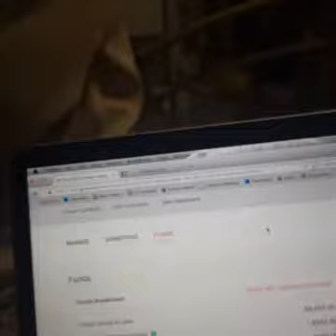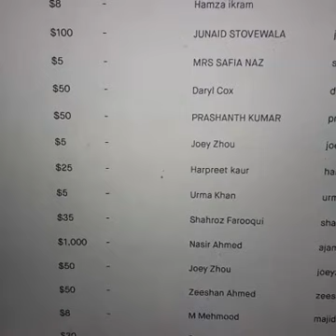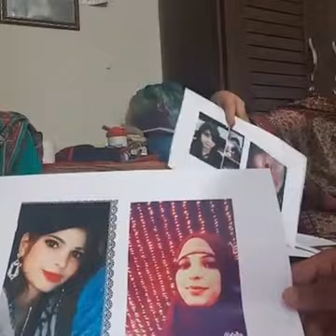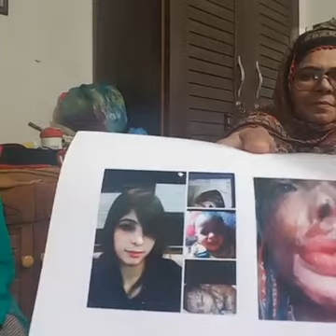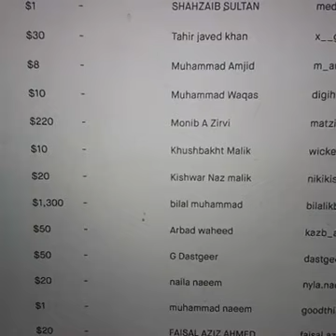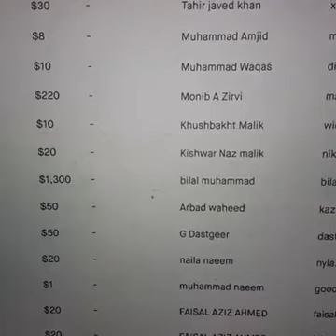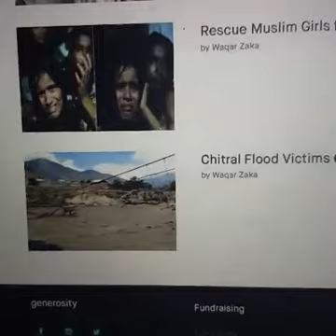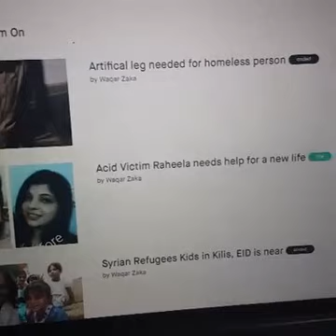LIVE YOUTUBE, Helping ACID VICTIM-Waqar Zaka Foundation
LIVE RIGHT NOW-This acid victim, young girl from Karachi , sharing her tragedy and requesting you all to help. Waqar Zaka with just his mobile cam, without any TV channel support is setting new trends of helping people in need, no protocol.